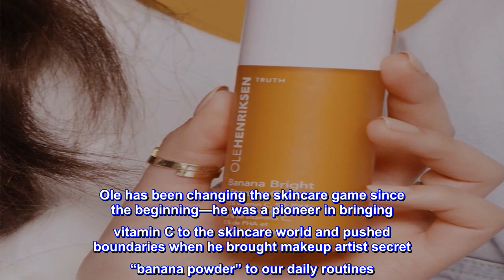Great product - OLEHENRIKSEN Ole Henriksen Banana Bright Vitamin C Serum 1.0 oz/ 30 ml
OLEHENRIKSEN Ole Henriksen Banana Bright Vitamin C Serum 1.0 oz/ 30 ml
A powerful age-defying serum
With 15% vitamin C, 5% PHAs and hyaluronic acid
Instantly brightens, visibly firms, plumps skin with hydration, and reduces the appearance of dark spots, pores, and wrinkles.
Skin Type: Normal, Dry, Combination, and Oily
Skincare Concerns: Dullness, Uneven Texture, and Loss of Firmness and Elasticity
Tell dullness to bounce: This next-generation vitamin C serum combines three Ole Glow icons—vitamin C, exfoliating acids and banana powder-inspired pigments—to instantly brighten and help defend skin against environmental stressors such as pollution, while delivering a sensorial experience you’ll love. And, with hyaluronic acid, it helps plump skin with hydration and reinforce skin’s moisture barrier. Ole has been changing the skincare game since the beginning—he was a pioneer in bringing vitamin C to the skincare world and pushed boundaries when he brought makeup artist secret “banana powder” to our daily routines. Now, he’s combining those tried-and-true brighteners with more essentials for glowing skin—skin-smoothing PHAs and hydration-boosting hyaluronic acid—to create the ultimate multi-acid serum. This serum contains our highest concentration of vitamin C for daily use.
Good price. Great product.
Great product. Skincare product.